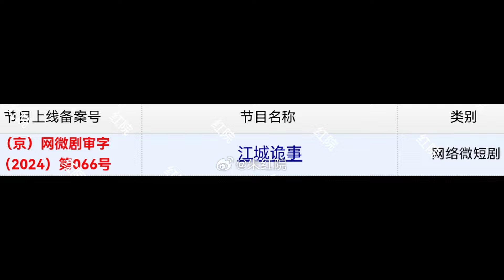XIAO ZHAN fotos, Shen Yue y Lin Yi BESOS que son Tendencia, Zhang Linghe y Zhao JinMai CP